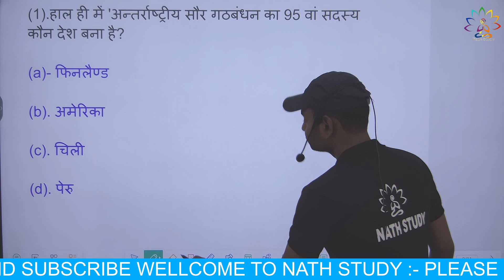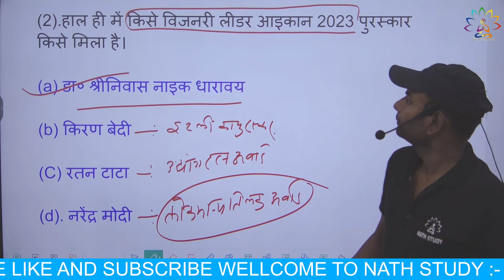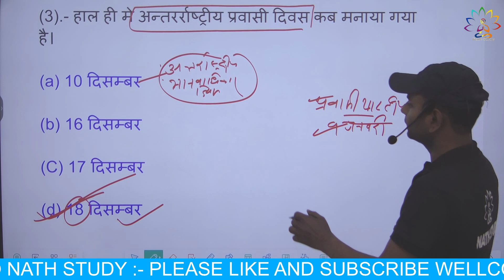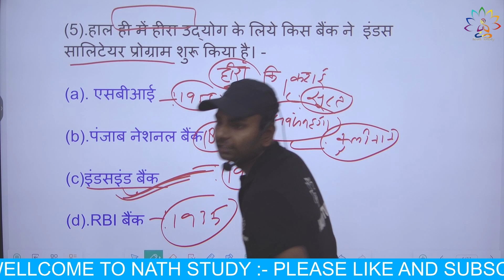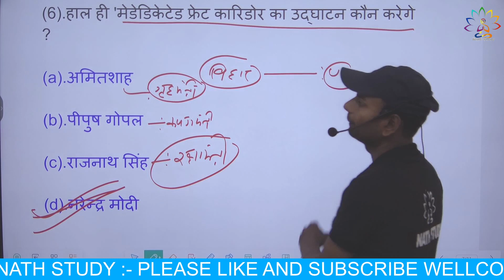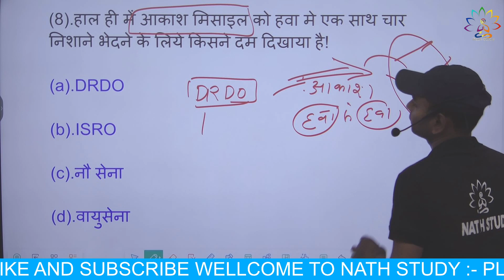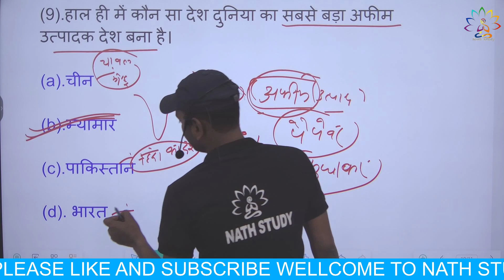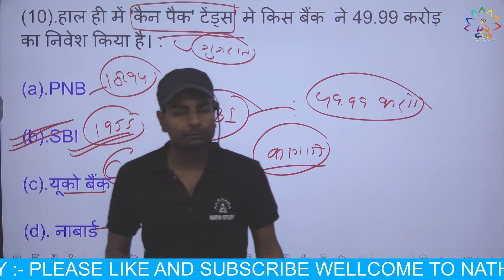19 Dec Current Affairs 2023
19 Dec Current Affairs 2023

             nathstudy2023

Your Quaris

current affairs ,current affairs 2023,current affairs in hindi , current affairs 2023 in hindi ,
current affairs today , current affairs 2023 in hindi pdf , current affairs today in hindi
current affairs quiz , current affairs august 2023 , current affairs 2023 questions and answers pdf , current affairs 2023 india